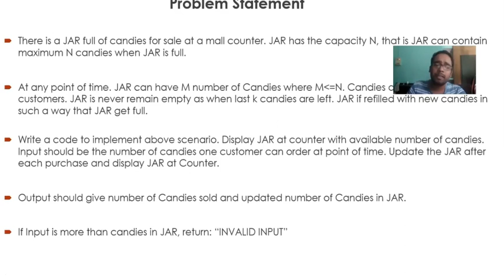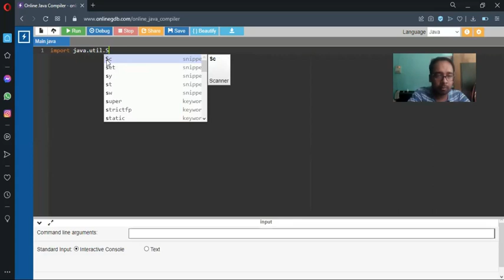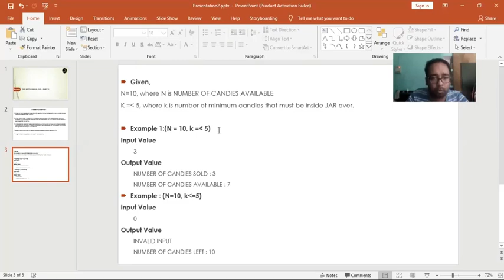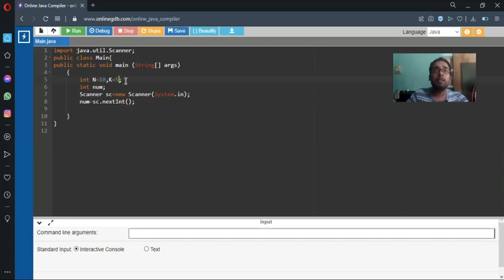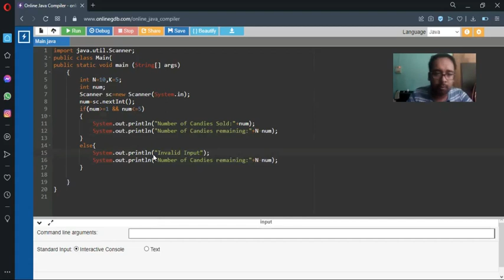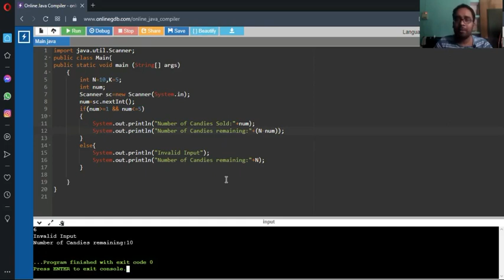TCS NQT August 2021 Coding Questions- Part3 | TCS previous year Coding Question | Free videos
Prepare for TCS August and November 2021 Exam completely free with us.

TCS hiring
tcs hiring
software hiring
jobs freshers
fresher hiring
freshers hiring
Hiring freshers
STEP internship
product company
summer internship
off campus
freshers hiring
Hiring freshers
STEP internship
product company

Note: OnlineStudy4U is strongly committed for providing